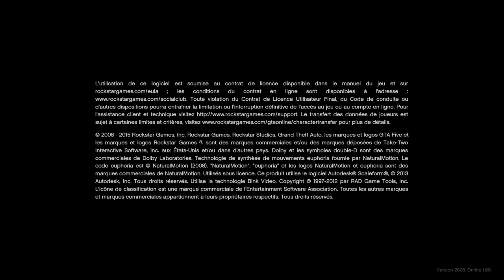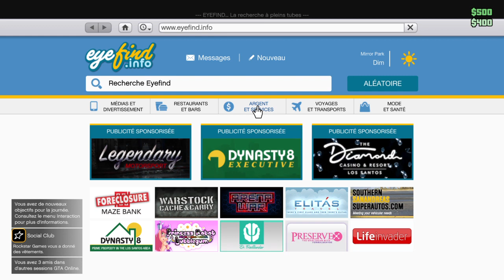Grand Theft Auto V_2022 tranfert maze en bank